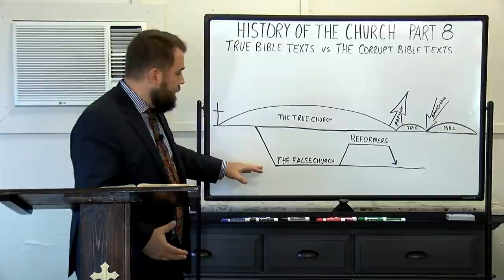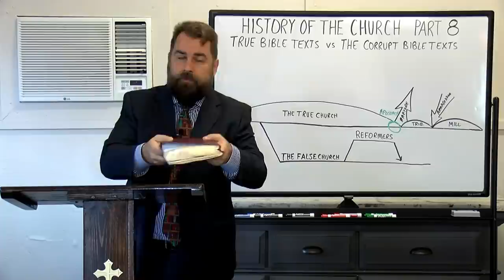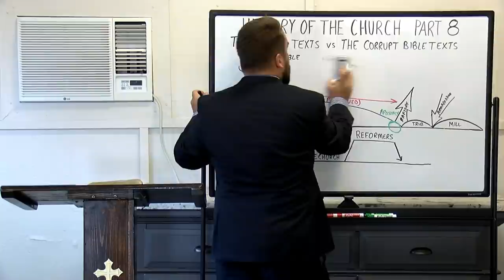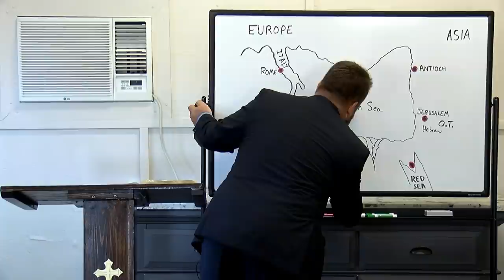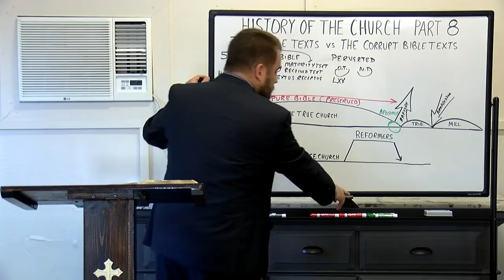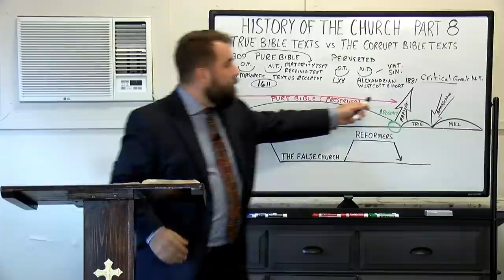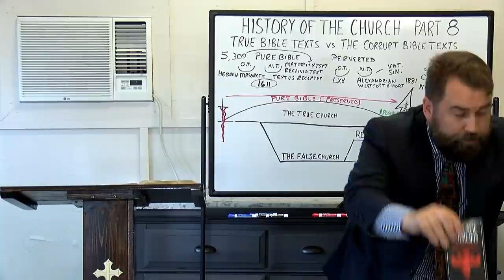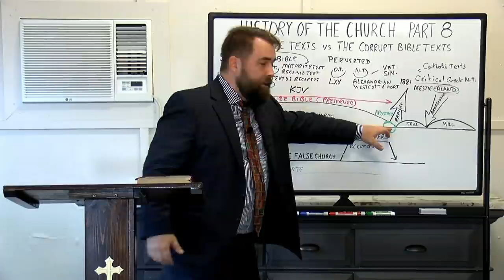History of the Church PART 8 The True Bible Texts vs The Corrupt Bible Texts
Missionary Evangelist Robert Breaker talks about the History of the Church.  In this part 8, he talks about the PURE Bible Texts and the PERVERTED, corrupt Bible texts, or the Critical Texts.